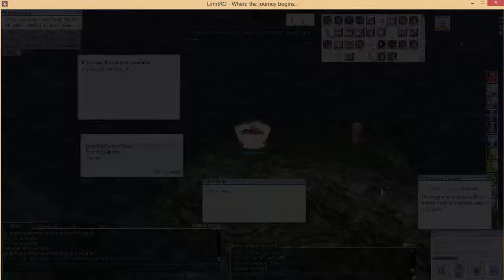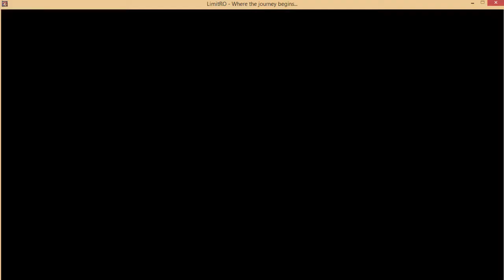Boss Arcane VS Fallen Bishop + Ifrit ET Solo